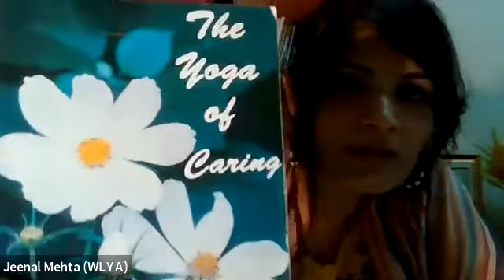A LECTURE ON COLLECTIVE AND INDIVIDUAL HEALING WITH YOGA WITH JEENAL MEHTA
Jeenal Mehta explains the Psychological, Philosophical, Therapeutic and Lifestyle aspects of Yoga for healing